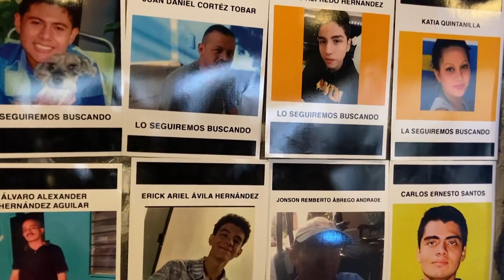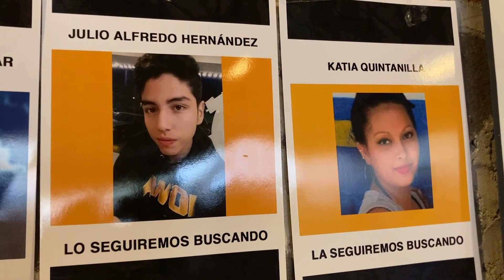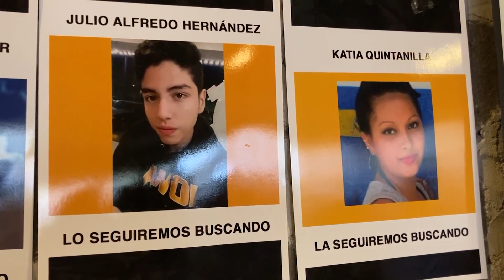Día internacional de la persona desaparecida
En el marco de la conmemoración del Día Internacional de las Personas Desaparecidas, diferentes organizaciones se manifestaron sobre los casos registrados en el país.